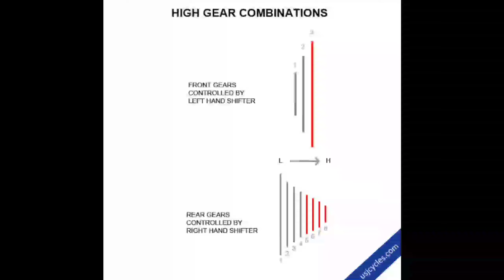How to use gear properly in MTB. proper shifting.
Hii I am Riku from Natural Ride. welcome to the family.